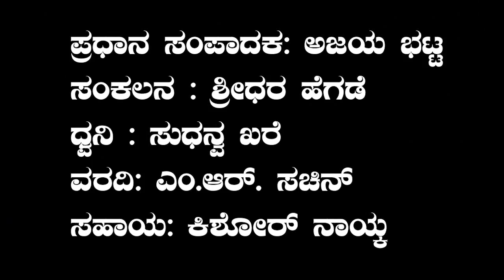Meet the woman who created beautiful garden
Beautiful to see the flowers at the time of Summer